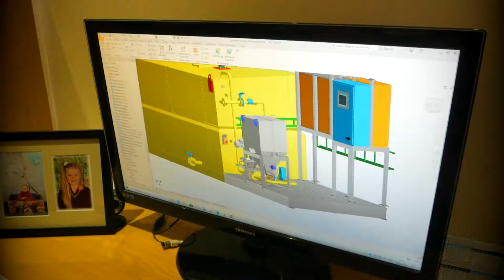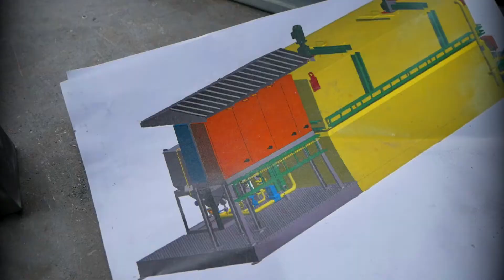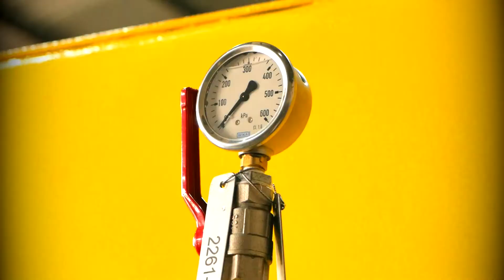AS AUTOMECH SOLUTIONS PRODUCT VIDEO | DRA FLOCCULANT TANKS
A product video showcasing highlights of the design, manufacturing and assembly process of Flocculant tanks used to treat waste water made by AS AutoMech Solutions for DRA Global.